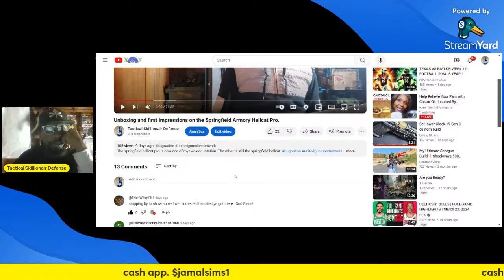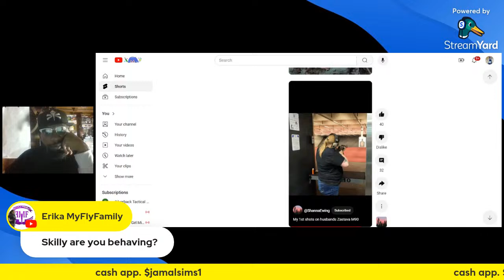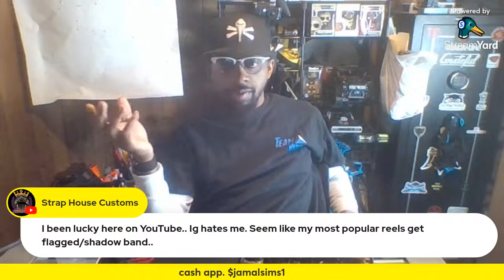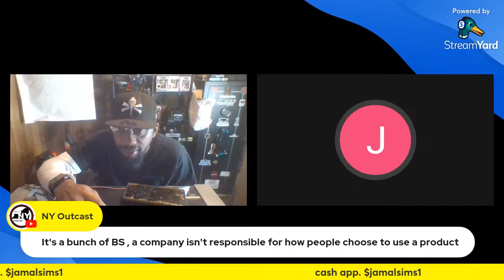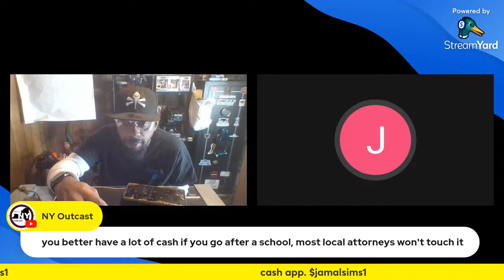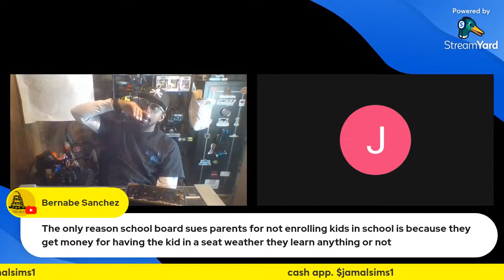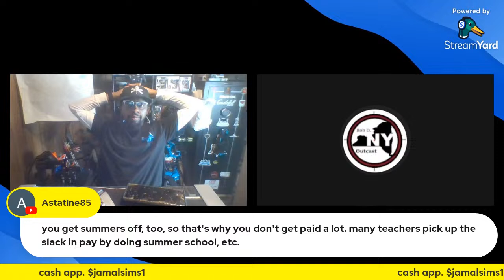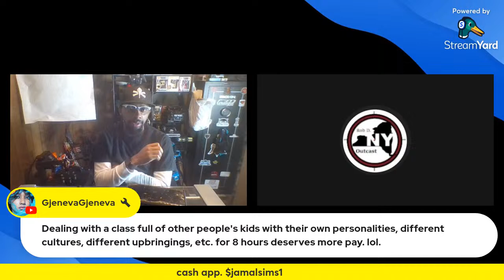Bulletproof Sunday Live Talk: Freestyle Open Mic Session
I'll see everybody at 1 o'clock eastern standard time to come enjoy one another family.

I invite anyone to StreamYard by clicking on this link.